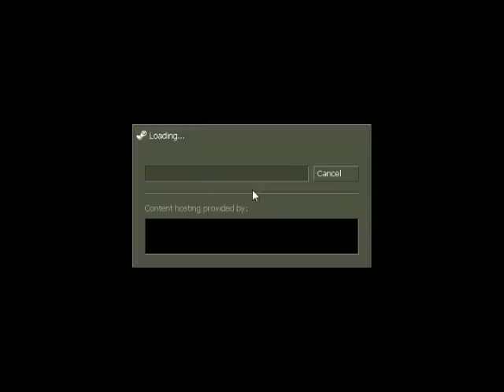They Hunger Final Bosses + Ending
So ya I actually beat him. the first parts not that bad but the helicopters near impossible without the medkit, youd better have saved it up. Also its a pain that you get NO SIGNAL WHATSOEVER that you are supposed to shoot the Helicopter itself and not the officer zombie guy. I recommend using the Sniper rifle with the Grunts, then Mini-gunning the Copter when it gets close.